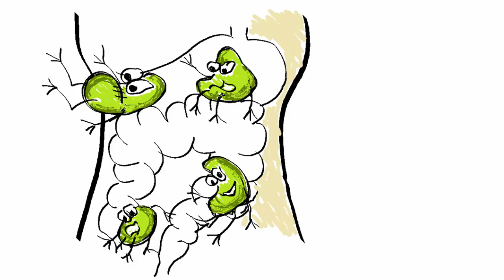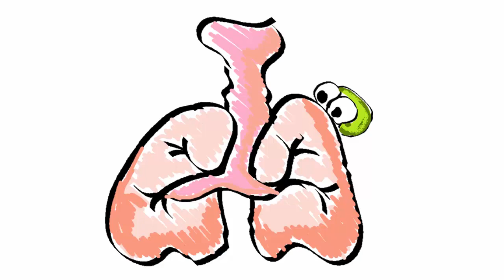What is Cancer | How do you get Cancer | How does Cancer Kill you?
The Science Behind: What is Cancer? How Does Cancer Kill you? How do you get it? And Why is there no cure for Cancer?

No one is immune to cancer. Kids and adults can both get the disease. 1/2 of men and 1/3 of women will develop some form of cancer in their lifetime...but do you really know what this illness is and why the disease id deadly?